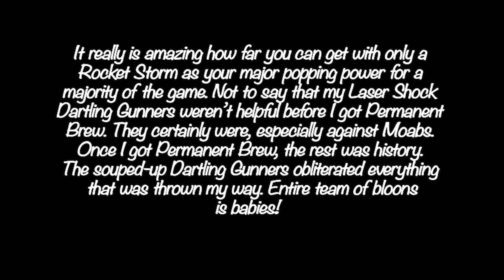BTD6: Off The Coast CHIMPS with Dartling Gunner Army (Black Border)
A Black Border CHIMPS run of the map Off The Coast using an Army of Dartling Gunners.

This run was done in Version 24.0

The bloons think they can outsmart me. Maybe. Maybe. I have yet to meet one that can outsmart darts.

This was a really fun challenge to do. It's pretty amazing how far you can get with just a Rocket Storm and a couple of Spike Balls as your main popping power. Not to say that my Laser Shock Dartling Gunners weren't useful before I got Permanent Brew. They certainly were, especially against Moabs. Once I got Permanent Brew, the rest was history. My souped-up Dartling Army mowed down those bloons with ease.

- The Sword of Labyrinthia (Professor Layton vs. Phoenix Wright)
- Main Menu Theme (Strike Force Heroes)
- Forest Green (Total Annihilation)